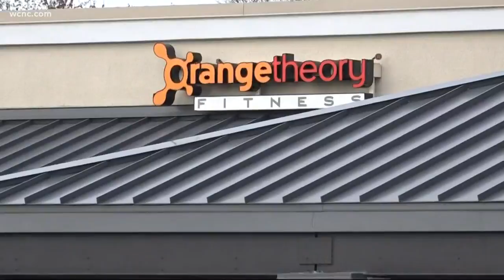String of thefts at popular south Charlotte gym leave many nervous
CMPD now has a mobile surveillance tower stationed in the parking lot. Officers were seen Thursday afternoon making the rounds in the shopping center to keep a watchful eye.